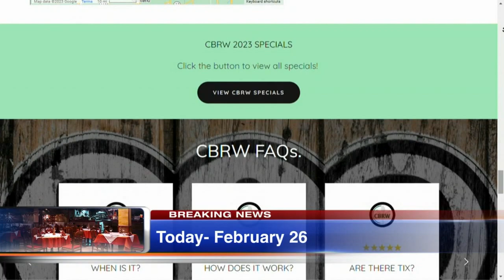Chicago Black Restaurant week happening now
Chicago Black Restaurant Week has kicked off. FULL STORY